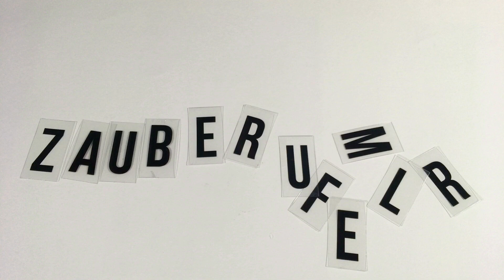Zauberwürfel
Dieser Animationsfilm ist im Trickfilm Workshop des Wiesbadener Ferienprogramms entstanden.